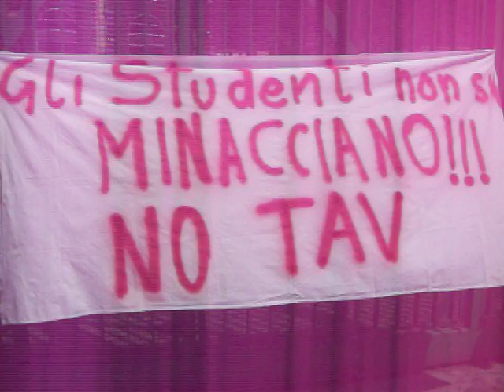presidio no tav studenti medi